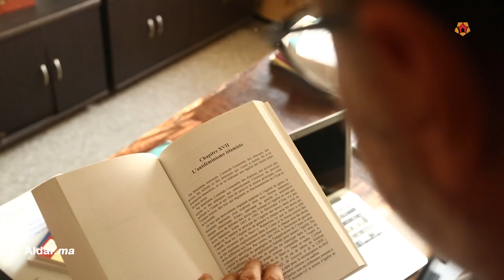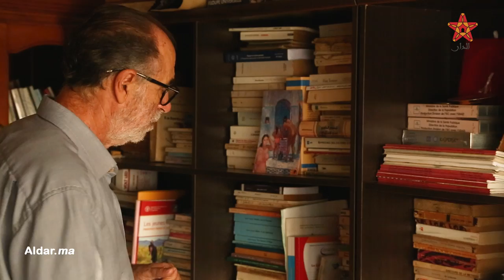|الجزء 1| الديالمي: البطالة دفعت هؤلاء اشباب المغاربة لبيع الخدمات الجنسية للنساء من أجل لقمة العيش